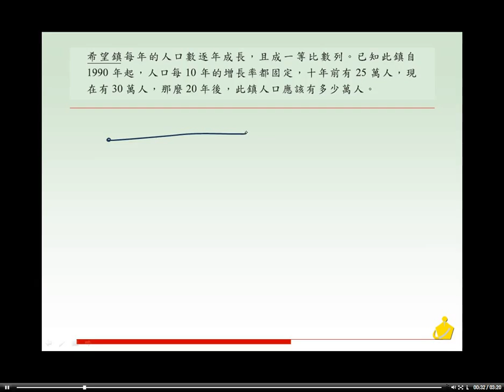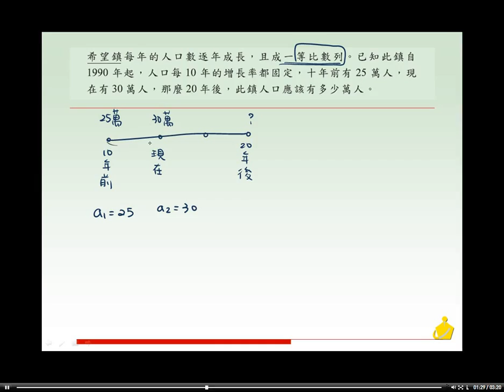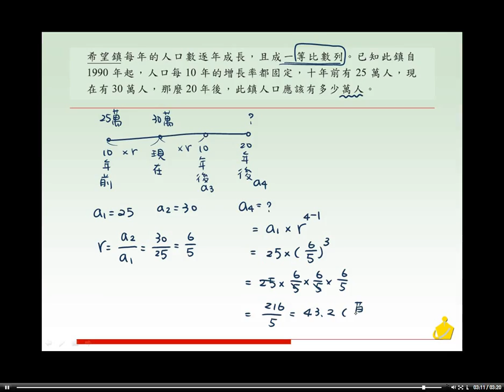職校數學AIII第三章3－2例題4